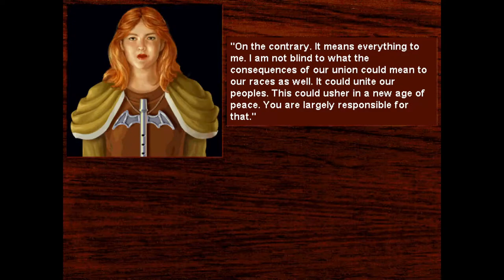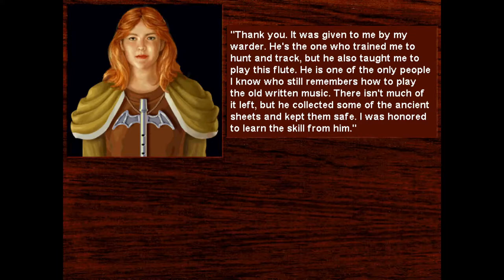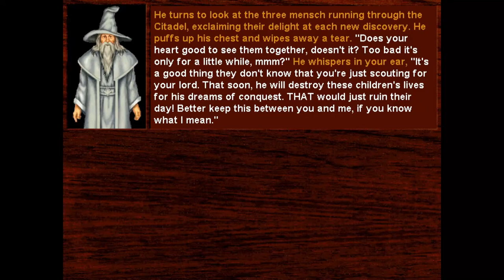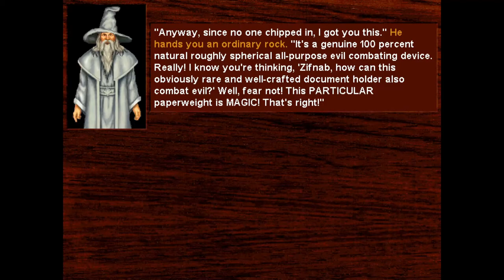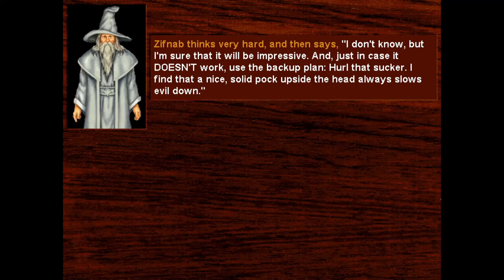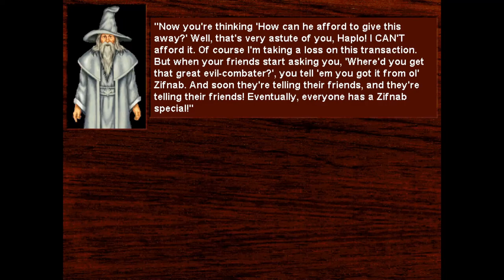Death Gate - 08 Pryan #3 Unite elven prince, human princess & dwarf & open citadel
1994, MS-DOS
Legend Entertainment